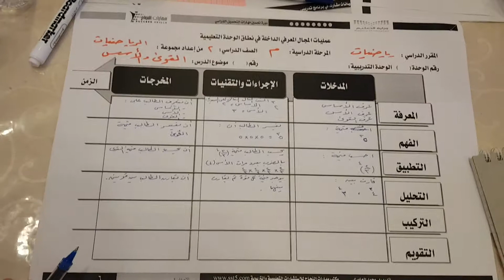من فعاليات دورة مهارات تحسين التحصيل الدراسي و نواتج التعلم للمدرب د. محمد العامري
دورة مهارات تحسين التحصيل الدراسي و نواتج التعلم

يطيب لمكتب مهارات النجاح للإستشارات التعليمية والتربوية ان يقدم لكم تسجيلاً كاملاً لفعاليات دورة تدريبية بعنوان مهارات تحسين التحصيل الدراسي و نواتج التعلم والتي قدمها المدرب المعتمد والمستشار التعليمي والتربوي الدكتور محمد العامري
للقيادات والمشرفين التربيويون والمعلمين في مكتب التعليم بمحافظة الدرب التابع لإدارة تعليم محافظة صبيا

وقد أوضح المدرب والمستشار التعليمي والتربوي الدكتور محمد العامري في هذا اللقاء :
ان الهدف العام للبرنامج التدريبي :
إكساب المشارك بإذن الله المعارف والمهارات والاتجاهات الأساسية اللازمة التي تمكنه من القيام بعمليات تحسين التحصيل الدراسي ونواتج التعلم بكفاءة وفعالية عالية لتحقق أعلى مستويات الأداء والإنتاجية لعمليات التعليم والتعلم.

الأهداف التفصيلية :
1 -التعرف علي مفهومي التحصيل الدراسي ونواتج التعلم والعوامل المؤثرة فيهما.
2 -التعرف على آليات تحسين التحصيل الدراسي ونواتج التعلم بكفاءة وفاعلية.
3 -تصميم أهداف تعليمية فعالة تركز على اشباع الجانب المعرفي والوجداني والسلوكي للمتعلم.
4 -التعرف مدي فعالية البيئة التعليمية والتربوية  التي تركز علي التحصيل الدراسي ونواتج التعلم.
5- التعرف على آليات إستشارة دافعية الطلاب للتعلم وتحسين التحصيل الدراسي ونواتج التعلم.
6. التعرف على الأساليب والوسائل التعليمية الفعالة التي تحفز التعلم وتضاعف من معدلات الحصيل الدراسي ونواتج التعلم للطلاب.
7. المساهمة في حل مشكلة ضعف التحصيل الدراسي من خلال توضيح مفهوم ضعف التحصيل الدراسي لدى الصفوف الأولية في المرحلة الابتدائية.
     8. تحديد أسباب ضعف التحصيل الدراسي  وتحليلها والوقاية منها.
      9. تقديم بعض الحلول المقترحة , لمشكلة ضعف التحصيل الدراسي.

الوحدات التدريبية :

الوحدة التدريبية الأولى : ( التحصيل الدراسي ) :
1. تعريف التحصيل الدراسي
2. مفهوم التحصيل الدراسي
3. افتراضات أساسية يرتكز إليها قياس التحصيل
4. أنواع التحصيل الدراسي
5.  التحصيل الدراسي الجيد
6.  التحصيل الدراسي الضعيف
7. شروط التحصيل الدراسي
8. أهداف التحصيل الدراسي
9. أهمية التحصيل الدراسي في العملية التعليمية
10. العوامل المؤثرة في التحصيل الدراسي :
‌أ- العوامل النفسية :
 الذكاء
 دافعية االنجاز
 قلق الامتحان
 تقدير الذات
 مركز الضبط
‌ب- العوامل الديمغرافية:
 المستوى الاقتصادي و الاجتماعي
 المستوى الثقافي
 مظاهر تدني التحصيل الدراسي
11. محتوى الاختبارات وعلاقته بالتحصيل الدراسي
12. مشكلة ضعف التحصيل الدراسي

الوحدة التدريبية الثانية : ( قياس وتحسين التحصيل الدراسي) :
1. لماذا نحتاج إلى قياس مستوى التحصيل الدراسي ونواتج التعلم؟
2. إدارة البعد الإنساني للتغيير بإستخدام نموذج أدكار Using PROSCI’S ADKAR Model
3. نموذج Model GROW لتعليم وتوجيه الآخرين لتحسين أدائهم
4. بناء مشروع التغيير لتحسين التحصيل الدراسي
5. الأدوات الإدارية لتحسين مستوى التحصيل الدراسي

الوحدة التدريبية الرابعة : (تصميم أهداف التعلم ودورها في تحسين التحصيل الدراسي للطلاب)
1. مصفوفة الإطار المنطقي Logical Framework Matrix
2. تصميم الأهداف
3. تحليل الأهداف
4. الهدف التعليمي العام Educational Goals
5. مفاتيح المعرفة
6. هيكل تجزئة العمل Work Breakdown Structure
7. أهداف الوحدة التعليمية المرجوة Targets
8. تحديد نطاق الوحدة التعليمية (ما لذي تشمله الوحدة التعليمية؟ وما الذي لا تشمله الوحدة التعليمية؟)
9. الأهداف التعليمية السلوكيّة
10. مستويات الأهداف التربوية
11. معايير صياغة الأهداف السلوكية
12. تصنيفات الأهداف السلوكية
13. تصنيف بلوم لأهداف المجال المعرفي Cognitive Domain
14. تصنيف كراثول للأهداف الوجدانية Affective Domain
15. تصنيف الأهداف النفس حركية Psycho-motor Domain
16. خطوات ومعايير صياغة الأهداف السلوكيّة
17. نموذج ABCD لتحقيق الأهداف التعليمية الفعالة